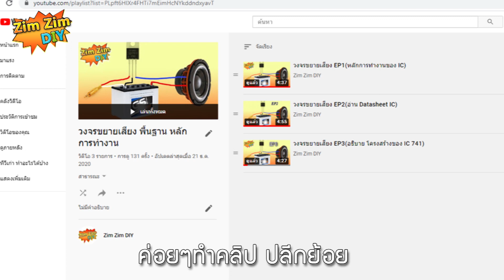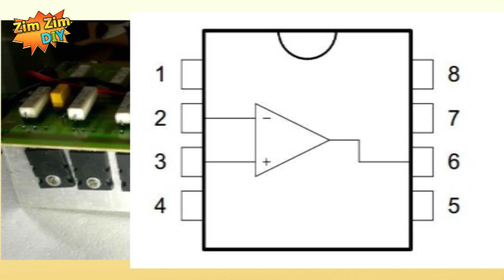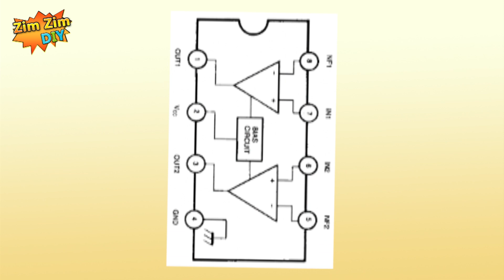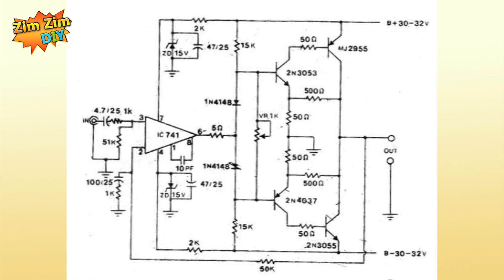วงจรขยายเสียง EP4(พาไปดูหน้าที่ของ IC 741 ที่ใช้ในวงจรจริง TonePre)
สวัสดีครับยินดีต้อนรับทุกท่านเข้าสู่ช่อง Zimzim diy
คลิปนี้จะเป็น EP ที่  4  แล้วนะครับ ผมจะมาอธิบาย ว่าไอซี 741 เนี้ยนำไปใช้กับวงจรอะไรบ้าง
สำหรับ playlist วงจรขยายเสียง พื้นฐาน  ผมคิดว่าเนื้อหา ในโหมดนี้ ค่อนข้างกว้างขวางมากๆ  และก็วงจรขยายเสียงก็มีหลากหลายระบบ
เพราะฉะนั้นผมจะค่อยๆทำคลิป อธิบาย ภาควงจรขยายต่างๆ จากหลายๆบอร์ด นำมาเป็นตัวอย่าง  อย่างน้อยๆ ก็ให้เพื่อนๆ เอาไว้นั่งศึกษาดูเพลินๆยามว่าง หรือว่า เปิด กล่อมนอนตอนง่วง ก็ยังดีครับ
สำหรับ IC741 ที่เห็นในวงจร ขยาย
ส่วนใหญ่ ทั้งหมดเลย  นักพัฒนามักจะนำ IC ตัวนี้มาทำเป็นภาค รับสัญญาณ input ของเสียง
ซึ่งจะอยู่ติดกับบอร์ด Driver สีเขียวๆตรงนะครับ แล้วส่งต่อให้ ทรานซิสเตอร์ตัวใหญ่ขับต่อขยายต่อ อย่างในรูปนี้ จะมีทรานซิสเตอร์อยู่ 4 คู่ ขนานกัน ฝั่งละสอง  ซึ่งการขนานก็จะทำให้ทรานซิสเตอร์ความร้อนน้อยลง
มาดูวงจรบอร์ดไดร์  ที่มักจะใช้ IC 741 ตัวนี้เป็นตัวขับกันดูครับ
หลายๆบอร์ด ลักษณะการต่อก็ คล้ายคลึงกันมากครับ อยู่ที่การจัด ลายปริ้นท์ และก็อุปกรณ์บางตัว ที่เป็นแบบเฉพาะ ของแต่ละค่ายมากกว่า
อย่างในบอร์ดไดร์ตัวนี้  ก็จะแบ่งเป็น 3 ภาคนะครับ  อยากรู้ว่ามี ภาคอะไรบ้างใช่ไหมครับ
นั้นก็คือ ภาค เหนือ กลาง แล้วก็ ภาค ใต้  ภาคเหนือก็จะหนาวหน่อยครับ ช่วงนี้    อ่อไม่ใช่นะครับ ผมล้อเล่น  นั้นมันคนละภาค
3 ภาคที่ว่าก็คือ
 ภาคที่1 ภาค input โดยมีไอซี 741 เป้นตัวขับ
ซึ่ง ตัวจริงๆ ของมันแล้ว เล็กแค่นี้เองครับ
ภาคที่ 2 นะครับ ภาค Dri รับสัญญาณจาก IC นำไปขยายต่อ มักจะใช้ ทรานซิสเตอร์ หรือ ว่า มอสเฟต ก็ได้
ทรานซิสเตอร์ตรงส่วนนี้ จะขยายสัญญาณให้ใหญ่ขึ้น ยิ่งอัตราการขยายหรือ เกณฑ์การขยายสูงมากเท่าไหร่  ความร้อนที่ตกค่อม ก็มากขึ้นเท่านั้น ตรงส่วนี้ก็เลยมี ฮีสซิ่งช่วยระบาย ความร้อนด้วย
ภาคสุดท้าย ภาคที่ 3 ภาคขยายกำลังสูง มักจะใช้เป็น ทรานซิสเตอร์ หรือมอสเฟส ขับก็ได้ครับ แต่ส่วนใหญ่จะเห็นเป็น ทรานซิสเตอร์ตัวใหญ่
ขับเป็นคู่ นั้นก็คือชนิด NPN และก็ชนิด PNP
เบอร์ที่ได้รับความนิยมก็คือ IC คู่เมทเบอร์ 2sa1943 แล้วก็ 2sc5200
ที่เราเห็นในแอมป์เครื่องเสียงกลางแจ้ง ที่ใช้กำลังวัตต์สูงๆ ก็จะใช้การขนาน ทรานซิสเตอร์พวกนี้แหละครับ เป็น 20-30 คู่ เพื่อให้ทนต่อกำลังขับที่สูง
IC 741 ข้างในจะมี ออปแอมป์ อยู่1ชุด
เป็น ซิงเกิลไอซี  หรือเรียกว่าเป็น IC ขยายแบบเดี่ยว  เหมือนร้องเดี่ยวเขาก็เรียกว่า ซิงเกิล  ถ้าหากเพื่อนๆจะใช้ขยาย ซ้ายขวา ก็ต้องใช้ภาค Driver ที่มี IC 741 แบบนี้ 2 ตัว
เพื่อทำเป็นระบบ สเตอริโอ หรือ ถ้าเป็นนักร้องก็เรียกว่า คู่หูดูโอ้ นั่นเอง   หน้าที่หลักๆของมันก็ประมาณนี้ครับ
เพื่อนๆจะไม่เห็นเขานำ IC 741 มาขยายโดยตรงผ่านลำโพงนะครับ เพราะว่ามันมีกำลังขับได้น้อย ผมเคยใช้ลำโพงตัวเล็กๆมาต่อ เสียงที่ออกมาเบามากครับ เร่งเกณฑ์ขยาย มากเสียงก็แตกพล่าเลยครับ
ถ้าเป็นประเภท IC Hipower ที่มีออปแอมป์ชุดเดียว  ก็พวก LM 386 ถ้าเป็น ออปแอมป์ 2 ชุด แล้วนำมาบริ์จกัน ให้สัญญาณมันแรงขึ้นอีกเท่าตัว
 ที่ผมเห็นก็มีอยู่ในวิทยุธานินท์ก็ เช่นเบอร์ Ka2209 หรือว่า เบอร์ TDA 2822 ก็ขับได้  ยังไงเพื่อนๆก็ลองไปศึกาาดูก่อนละกันนะครับ
เดี๋ยวเราลองมาไล่สัญญาณเสียงที่เข้าไป ในบอร์ดไดร์นี้ดูครับว่ามันผ่าน IC741 แล้วไปไหนบ้าง
เริ่มต้นก็คือ รับสัญญาณเสียงมาจากต้นทางนะครับ  ผ่าน คาปาคัปปลิ้งสัญญาณ  ผ่านตัวต้านทาน ตัวต้านทานตัวนี้ ก็จะดรอปเสียงลงมานิดหนึ่ง นะครับ และก็ลดการสวิงของเสียง และก็
เข้า IC 741 ควบคุมอัตราเกรณฑ์ขยาย ด้วย ตัวต้านทาน  2 ตัวนี้  แล้วก็วิ่งผ่าน R ทำหน้าที่คล้ายตัวเมื่อกี้นะครับ
 ไปที่ไดโอด ไดโอดก็จับแยก คลื่นที่เข้ามา + ขึ้นข้างบน - ลงข้างล่าง   ผ่าน R ค่าต่ำแต่วัตต์สูง  ส่งไปให้ลำโพงขับ ต่อไป

สำหรับไอซี 741 สรุปว่ามันเป็นไอซี ที่ใช้กันมาอย่างยาวนานแล้วละครับ มีออปแอมป์ 1ชุด  ออกแบบมานานกว่า40 ปีแล้ว
  ลักษณะรูปคลื่นของเสียงถ้าวัดที่สโคป ก็มีผิดเพี้ยนให้เห็นบ้างตามยุคตามสมัย  ถ้าเปรียบเป็นคน 40 ปี ก็เกือบวัยกลางคนแล้วละครับ
 ในวงจรขยายเสียงคลาส AB รุ่นเก่าหลายๆค่าย มักจะเลือกใช้งานเป็นประจำ  ทุกวันนี้แอมป์หลายๆ ตัวก็ยังเห็นใช้กันอยู่เลยครับ
ซึ่งถือว่าเป็นออปแอมป์ในตำนานฆ่าไม่ตาย  จริงเลยครับ   ผมก็อยากแนะนำให้เพื่อนๆ ซือชุดคิทบอร์ดไดร์ 741 มาประกอบลองเล่นดู นะครับ
จะได้เข้าใจวงจรมากขึ้น